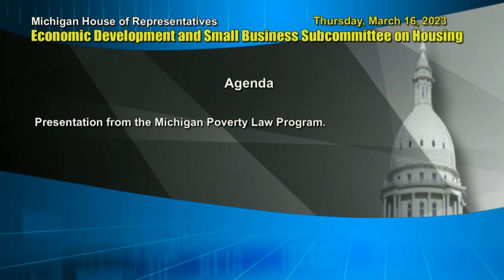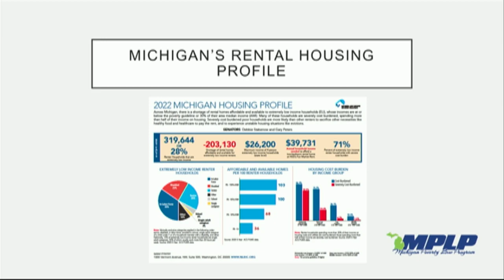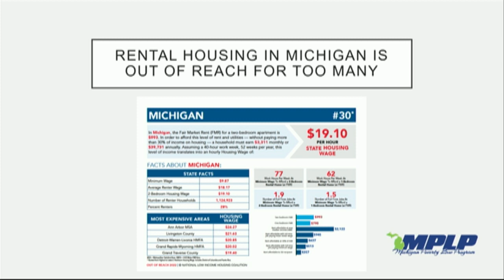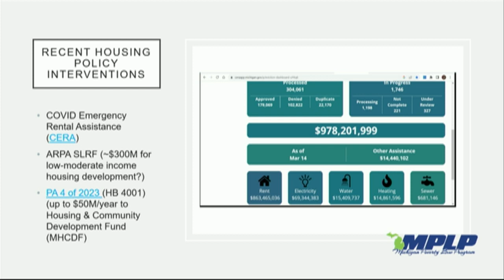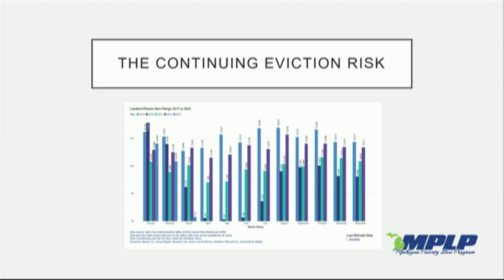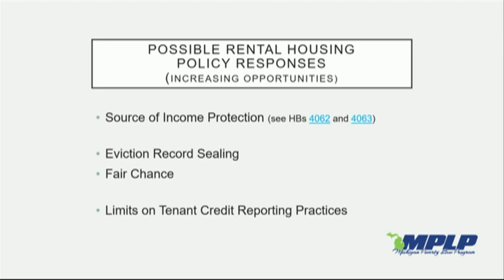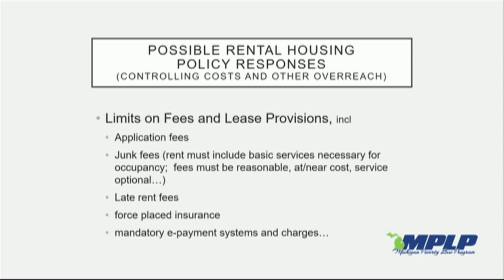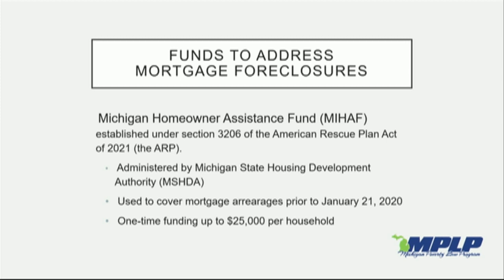Economic Development and Small Business - Housing - Thursday, March 16, 2023